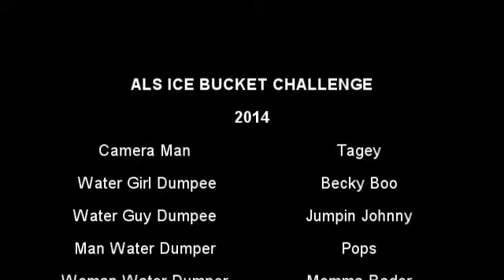ALS ICE BUCKET CHALLENGE 2014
We nominate 3 and take the ice on the head!!!